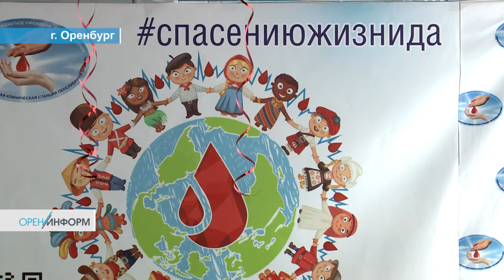Национальный день донора крови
В конце апреля по традиции в России отмечается национальный день Донора крови. К этой дате Оренбургская областная станция переливания крови выступила с инициативой провести эстафету-акцию – «Спасению жизни говорим мы да!», которая объединила людей разных национальностей.